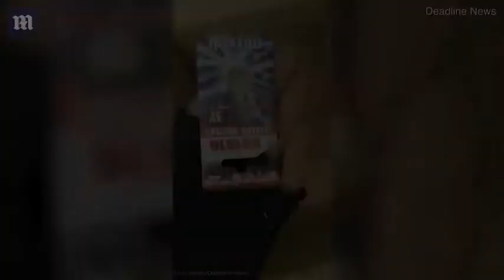Amazon bizarrely sends big cardboard box to package tiny battery - Daily Mail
The button-type battery sent to Matt Harris uses up approximately a quarter of one per cent of the volume of the box and would have fitted 400 times over. The 38-year-old from Hook, Hampshire, recorded a video of himself unboxing the ludicrous package and posted it online with the caption: 'Someone's taking the packaging of items to the extreme.' The foreman, who works for a bedding and packaging company, thought the wrong package had been delivered as he was expecting the battery to arrive in an envelope.
Online giant Amazon had vowed to stop using huge cardboard boxes to send small items last year, and were said to be using new technology and a new algorithm to combat the problem.